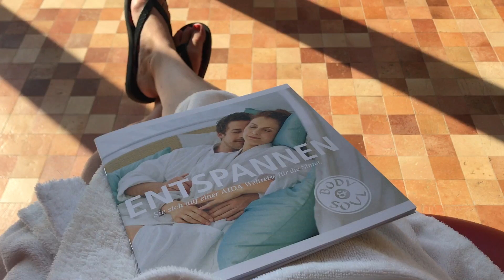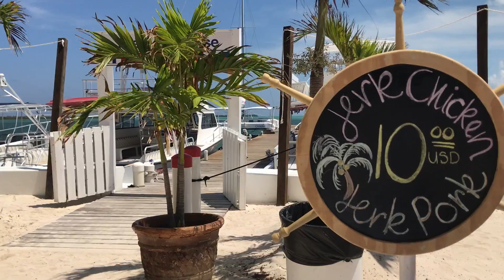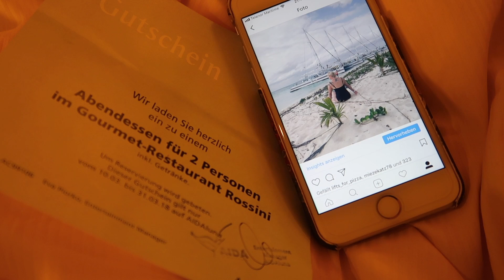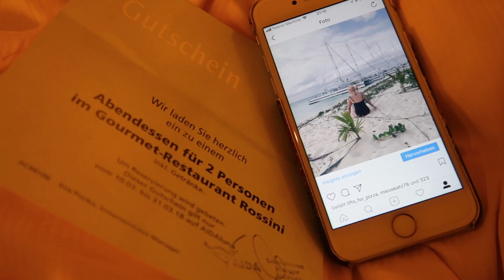AIDA KARIBIK VLOG #5 - Grand Cayman - Rochen Schnorcheln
MUSIK